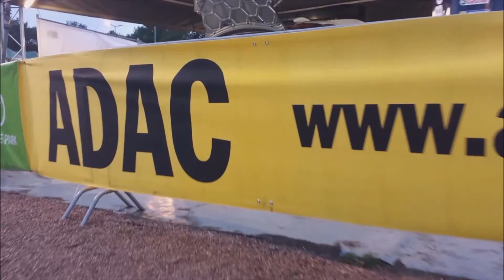WRC ADAC GERMANY 2017 RAW FOOTAGE HIGHLIGHT COMPILATION WRC RALLEY DEUTSCHLAND 2017 S6 EDGE PLUS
WRC ADAC GERMANY 2017 RAW FOOTAGE HIGHLIGHT COMPILATION FILMED WITH S6 EDGE PLUS. START IN SAARBRUCKEN WITH SORDO LAPPI LATVALA OGIER BREEN NEUVILLE PADDON MIKKELSEN EVANS AND TANAK ALSO NAMED RALLEY DEUTSCHLAND 2017 day 1 day 2 day 3